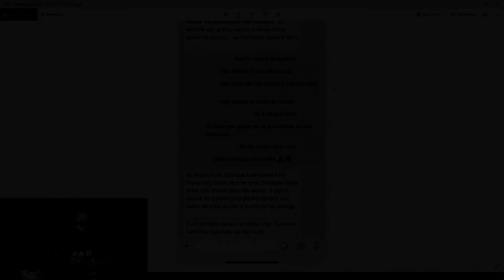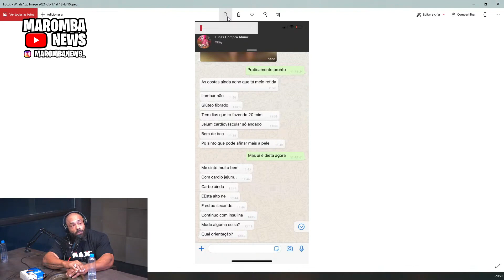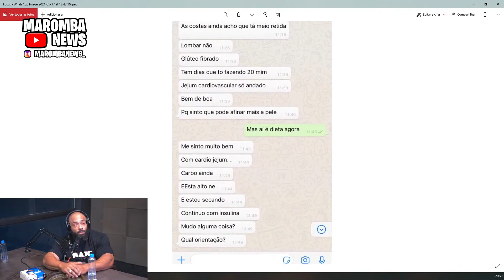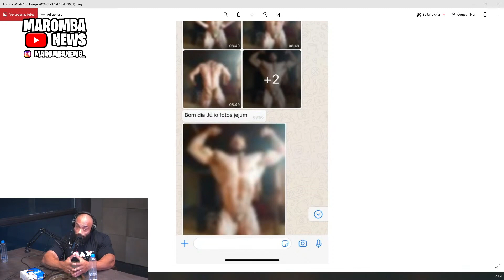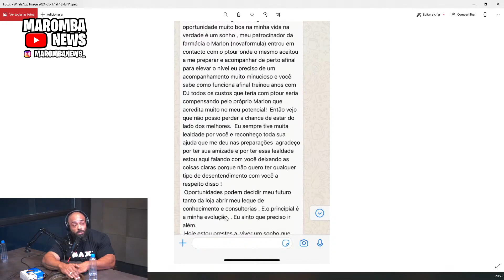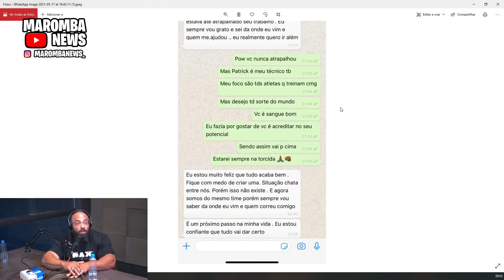JULIO BALESTRIN REBATE DECLARAÇÃO DE VITOR LIMA E SE EMOCIONA! ENTENDA O QUE ACONTECEU...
EM PODCAST PARA O IRONBERG PODCAST JULIO BALESTRIN REBATE DECLARAÇÃO DE VITOR LIMA E  SE EMOCIONA...

BARATO SUPLEMENTOS

0:00 INTRO
0:26 DECLARACAO VITOR LIMA
6:25 JULIO REBATE DECLARACAO

COMENTA!!